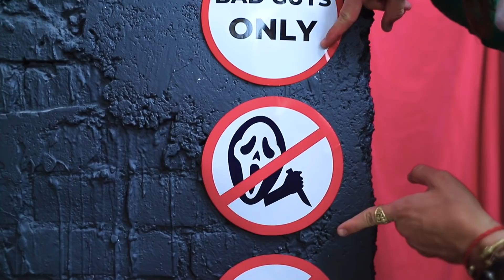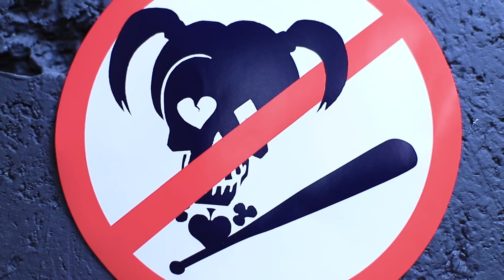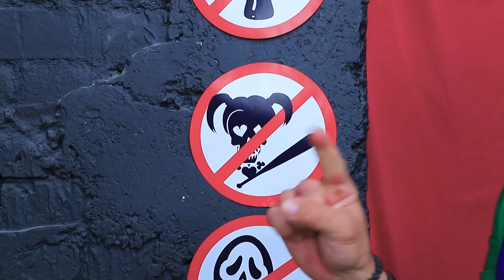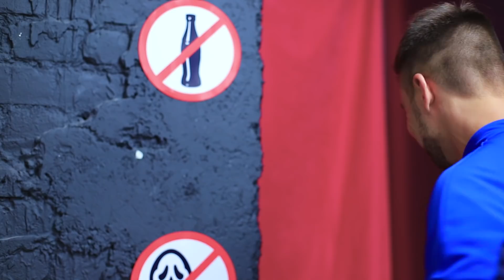14 Sposobów na Przemycenie Superzłoczyńców do Kina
Uwielbiasz nie tylko super bohaterów ale też super złoczyńców?  To może wybierzesz się do kina ze swoim ulubionym złoczyńcom?  Obejrzyj nasz nowy filmik, a zobaczysz jak to zrobić!